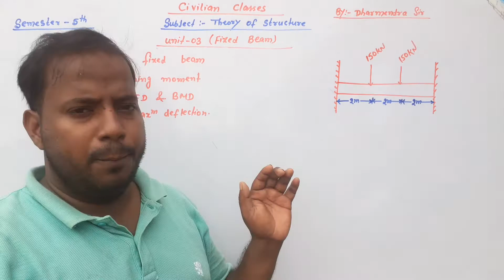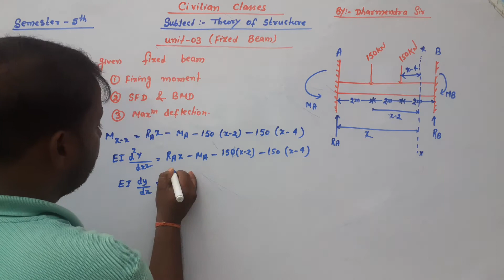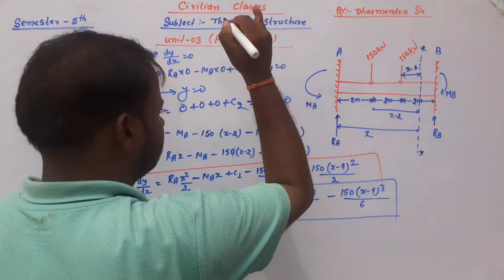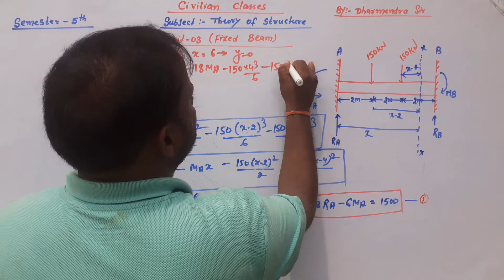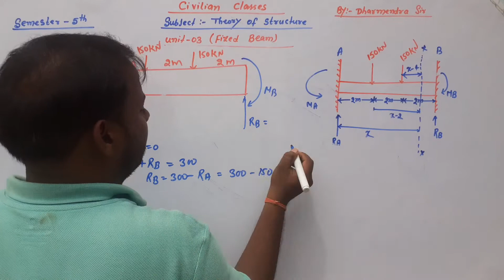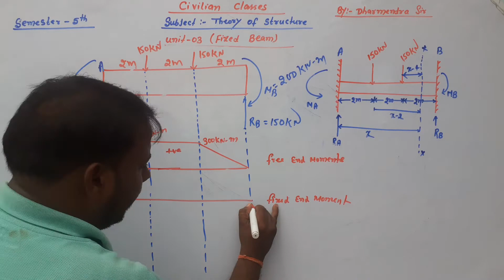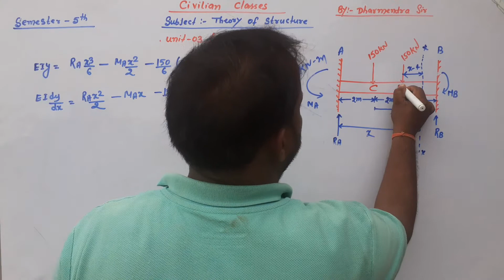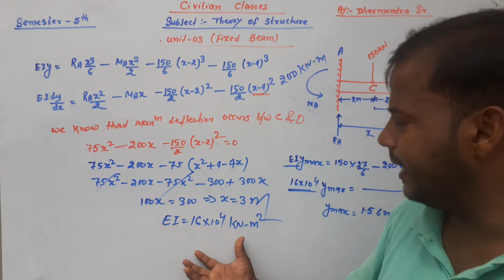L23 ||Theory of Structure